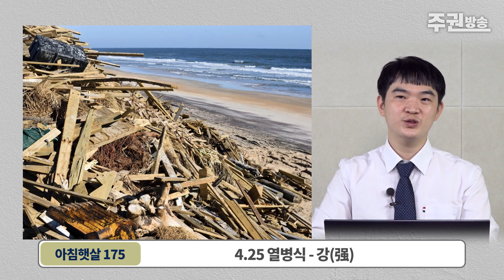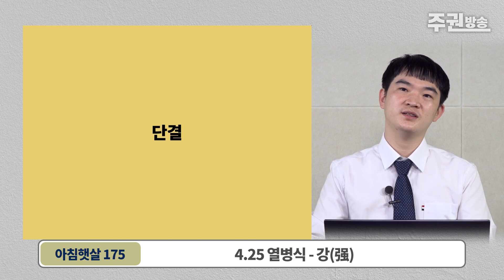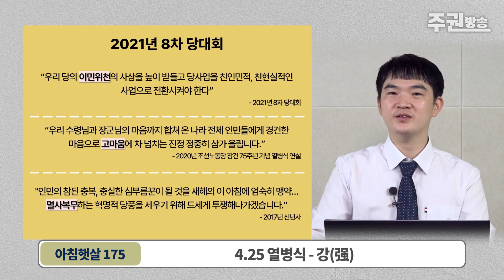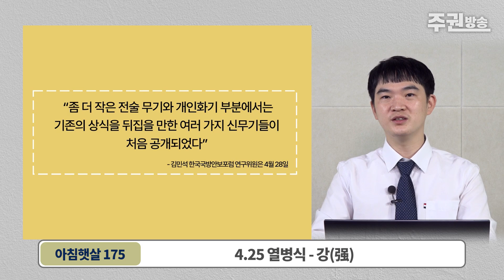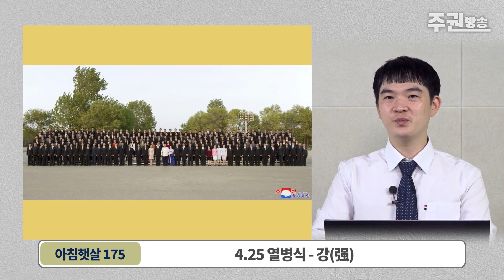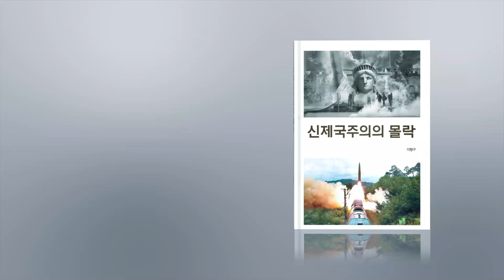4.25 열병식 - 강(强)[아침햇살]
이번 주 아침햇살에서는 북한이 조선인민혁명군 창건 90돌에 한 열병식에 대해서 살펴봅니다.

1. 강(强)
1) 연설
2) 군인
3) 무기들
2. 단결
3. 현대성
1) 장식
2) 무기 현대성
3) 영상편집
4. 환희, 축복, 희망, 자신감
마치며